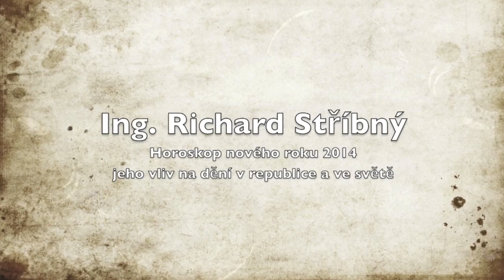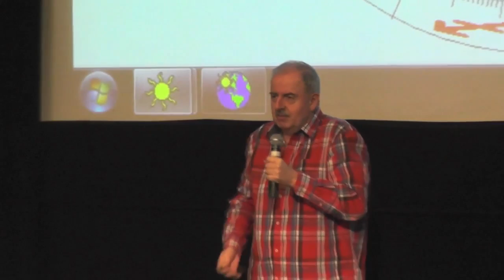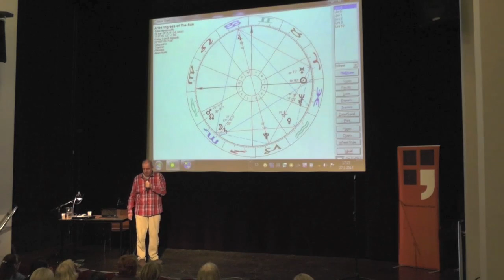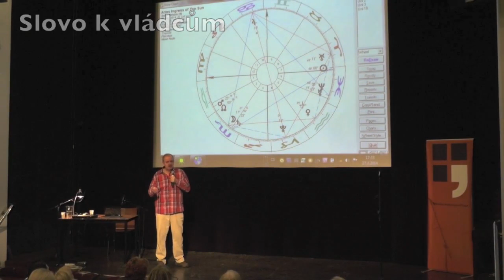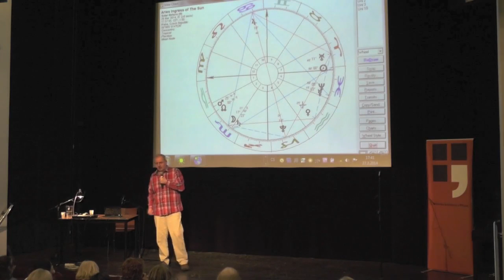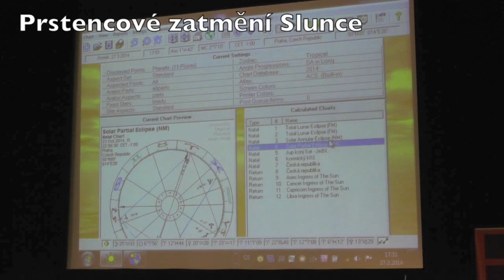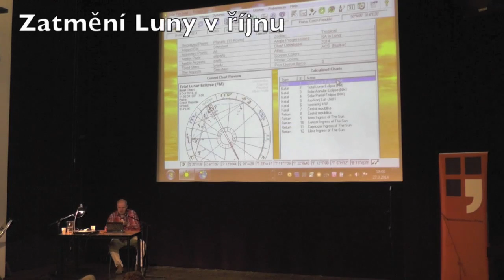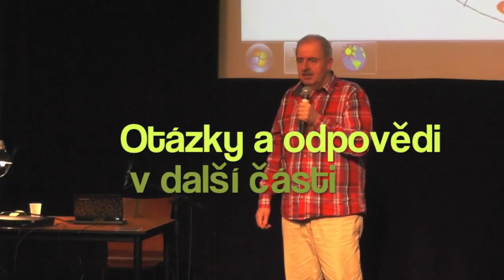Ing. Richard Stříbný - Rok 2014 v ČR a ve světě z astrologického hlediska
V této přednášce je probírán horoskop Nového roku - pro 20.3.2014 a 17 hodin 57 minut, kdy vstoupilo Slunce do znamení Berana, je zde také rozbor vlivi zatmění Slunce a Luny v roce 2014 a nejvýznamnějších konstelací, které se v tomto roce uzavřou na ekliptice.